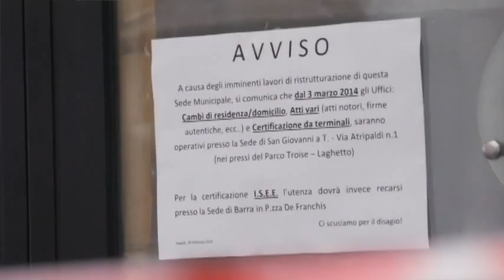Ponticelli, Chiusura della Sede Municipale Intervista al consigliere Massimo Cilenti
"Chiediamo al Sindaco De Magistris di intervenire subito. I cittadini di Ponticelli hanno diritto a ricevere i servizi Comunali".